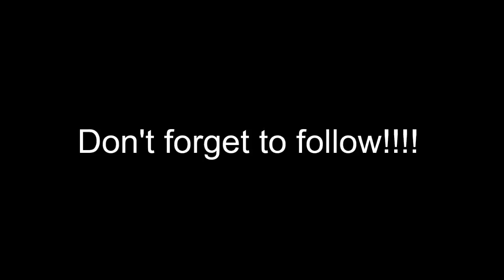DeathEater: The Unknown Is Back!!!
Come join me every weekend for some non-stop action, fun, and drama!